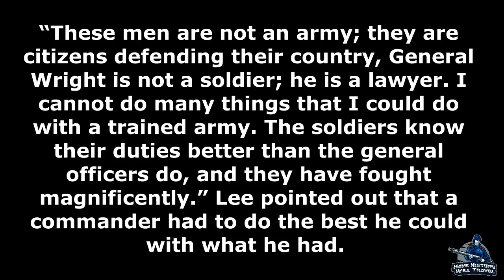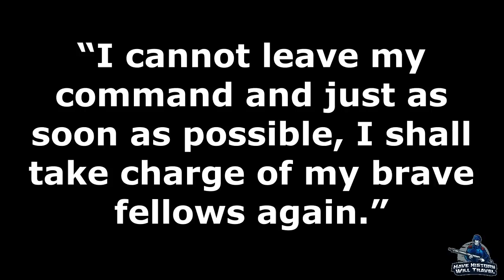A. P. Hill: The Wilderness | Part 18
A. P. Hill fought a desperate battle in the Wilderness against the Army of the Potomac. He even personally fired cannons when the Confederate right was nearly overrun by troops from Winfield Scott Hancock's Second Corps.